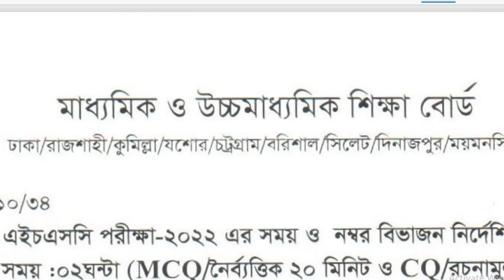HSC exam postponed 2022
12th hsc board exam postponed
postponed,ssc exam postponed
exam postpone
exam postponed news
board exam postponed
exam postponed updat
12 board exam postponed
ssc board exam postponed
board exam 2021 postponed
board exam postponed 2022
postpone board exam
12th exam postponed update